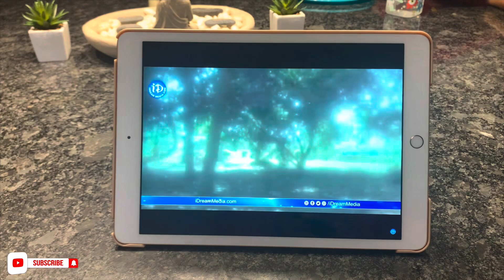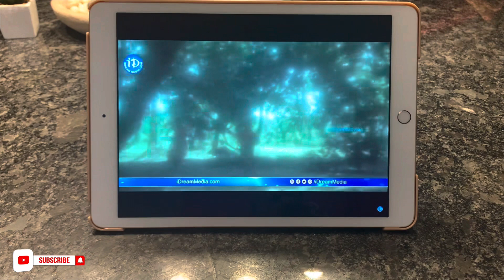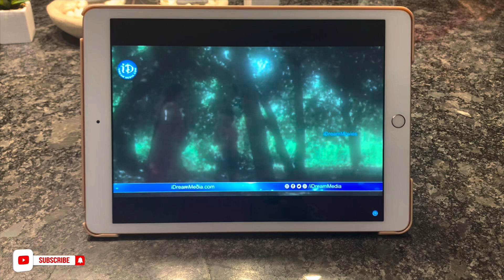మా ఇంటి దీపావళి 🪔 | Rangoli, Decor & Fireworks | Vlogs Telugu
telugu vlogs, telugu vlogs in usa, telugu vlogs from usa, telugu vlogs usa